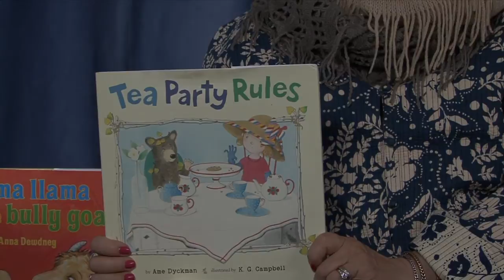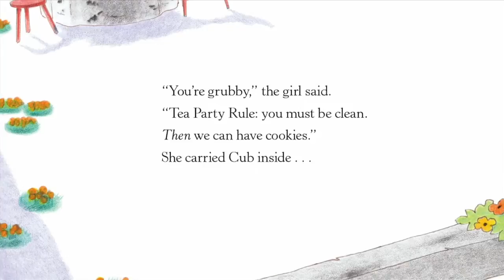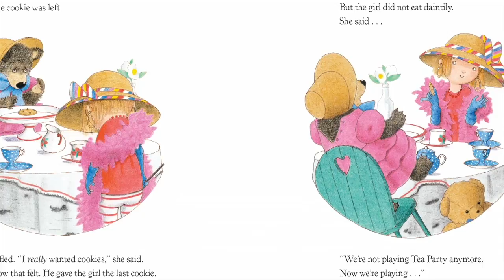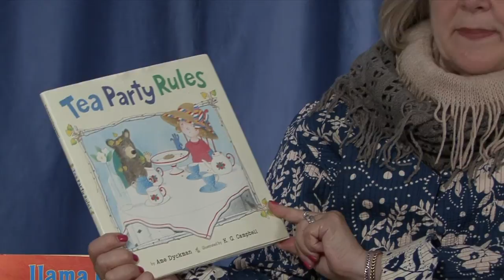Tea Party Rules by Ame Dyckman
When he follows his nose through the woods, Cub discovers a backyard tea party...with cookies!  He is just about to dig in when the hostess of the tea party shows up. And she has several strong opinions on how Tea Party must be played. Cub tries to follow her rules . . . but just how much can one bear take, even for cookies?

A laugh-out-loud funny look at the required give-and-take of playtime, Tea Party Rules is an eventual friendship story that will delight grubby cubs, fancy girls, and cookie lovers everywhere.